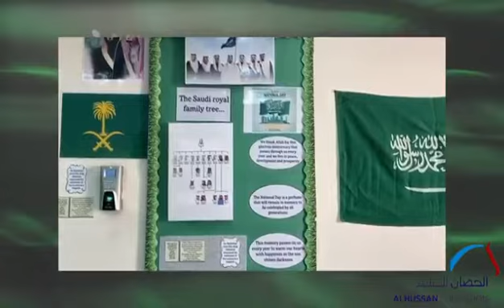اليوم الوطني السعودي 90 همة حتى القمة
احتفاء طالبات مدرسة الحصان العالمية بالرياض باليوم الوطني 90